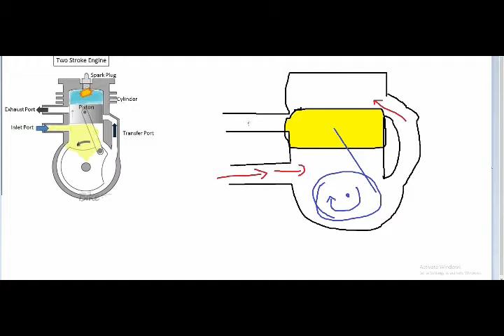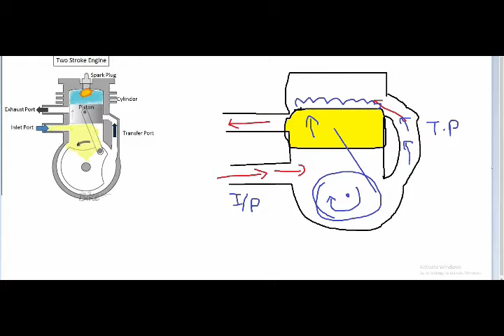What is port BY MR ANKIT SHRIVASTAV